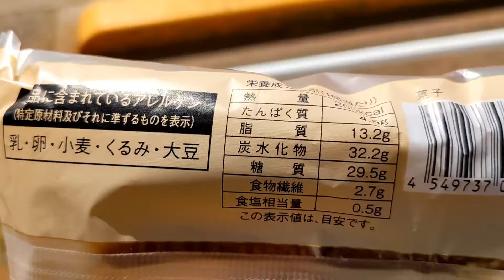香くるみ フランスパン あんバター 購入。 ローソン 山本森岳店 さんにて。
車椅子対応駐車場あり。トイレはお店入って右側にあり。ゴミ箱は店内にあり。たばこ販売。店舗コード132109。